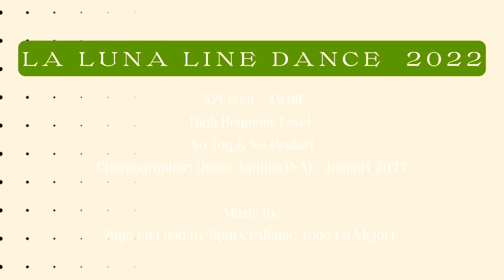LA LUNA LINE DANCE 2022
Choreographer: Dione_Agatha(INA) - Januari 2022
32 Count
4 Wall

Music by: Bajo La Luna by Sparx (Album: Todo Lo Mejor)